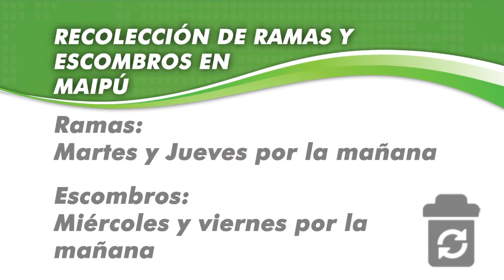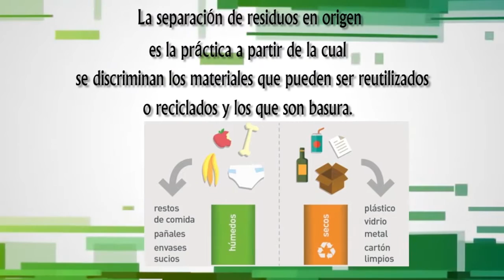Maipu Informa EDICION 1026